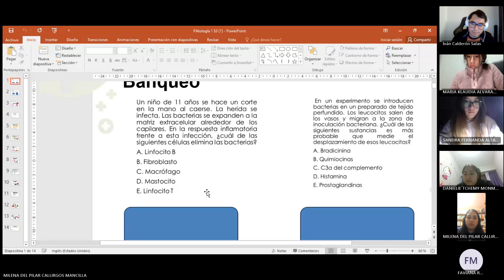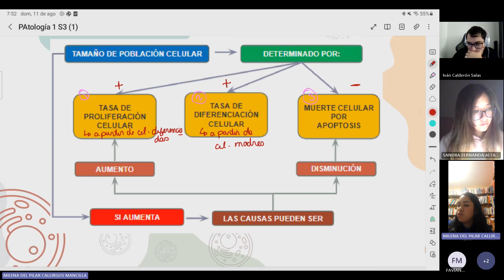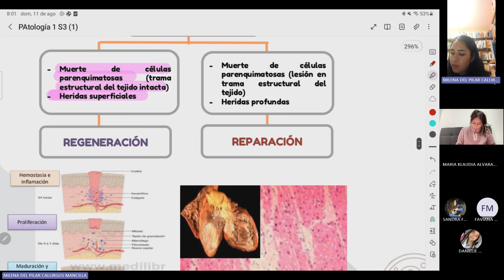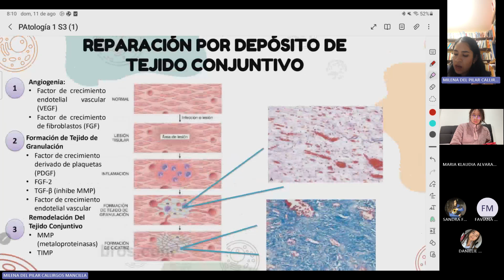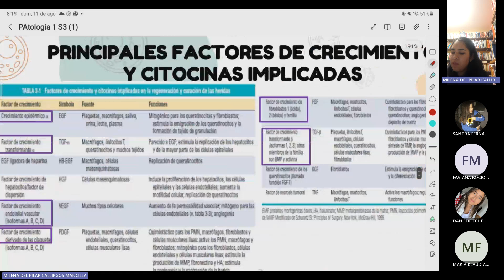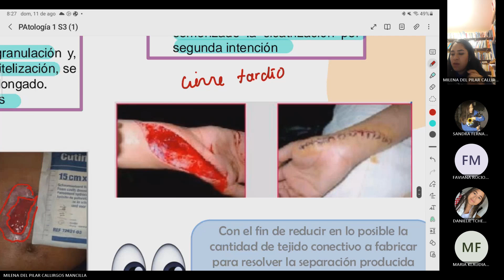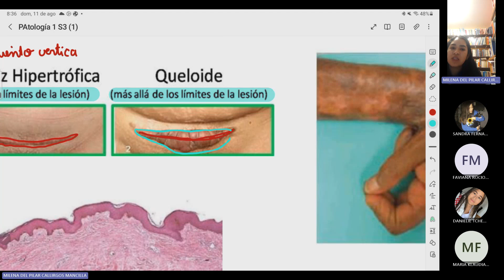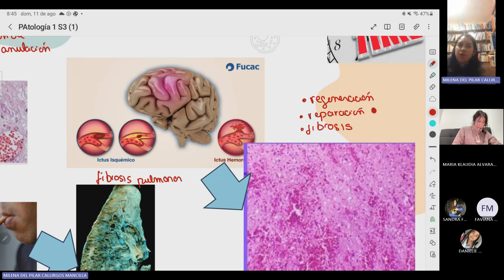Patología 1 - Sesión 3 - Regeneración y reparación celular - Milena Callirgos - 2024 - II